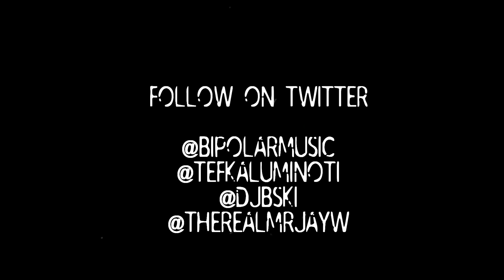TED BUNDY FT. TEF KALUMINOTI & G STAXX - TRAINED TO GO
TED BUNDY AND BMG'S VERY OWN G STAXX
& ROC CITI'S VERY OWN TEF KALUMINOTI
BRINGS YOU TRAIEND TO GO

BE ON THE LOOK OUT FOR

TED BUNDY - TITLED TO BE ANNOUNECED
G STAXX ROOT OF ALL EVIL

THANK YOU TO EVERY ONE THAT SUPPORTS WHAT WE DO
# SALUTE